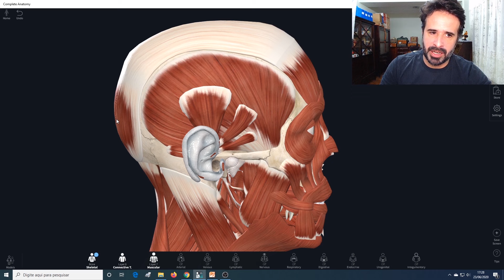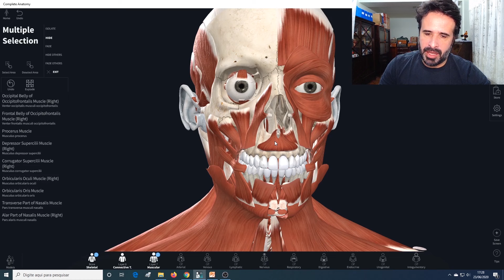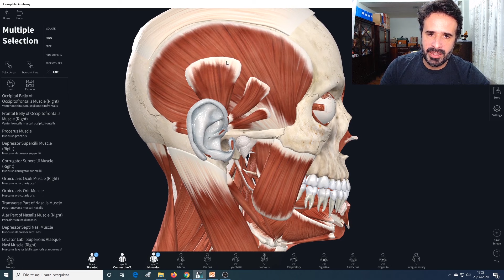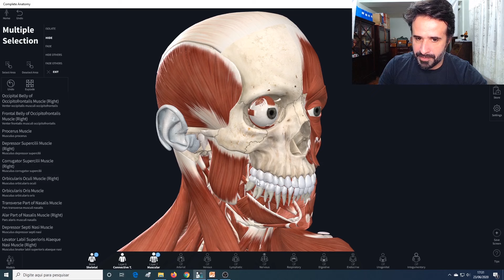APRENDA TODOS OS MÚSCULOS DA FACE DE UMA VEZ SÓ.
Muitos alunos têm a curiosidade de saber quantos MÚSCULOS temos na face.

Então, para matar a sua curiosidade, preparei esse vídeo onde juntos vamos descobrir quantos são. 🔝

Bora assistir o vídeo!

Quer aprender Anatomia de forma fácil e descomplicada? Vem com a gente nessa semana!

Inscrições abertas para Semana Descomplicando a Anatomia☠️

De 14 a 20 de setembro 100% online e gratuita
Mais informações clica no link abaixo👇

Rogério Gozzi